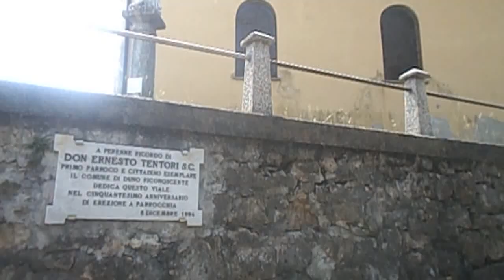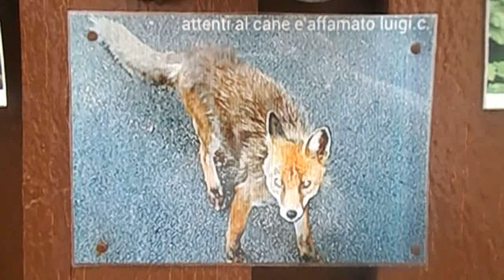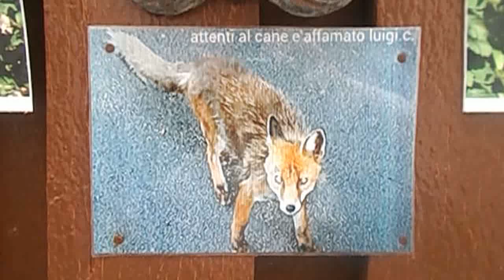Il sorgere della Luna Duno Patrimonio dell'Umanità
Un video sui nostri luoghi di montagna, qui in provincia di Varese, sulle montagne chiamate Prealpi, che sono l'avamposto alle più alte Alpi, che vi porterà indietro nel tempo, per la bellezza del paesaggio e la realizzazione nel tempo, by Gennaro Gelmini